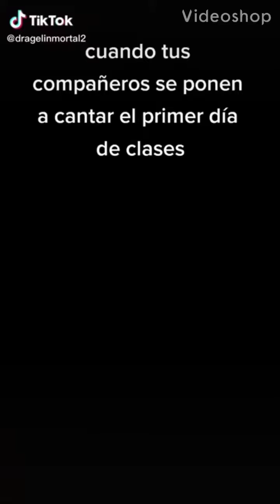rap del colegio